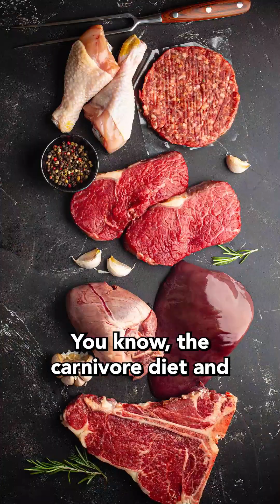Are Vegetables Bad for You?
Do plants and vegetables really have toxins? I asked Dr. Yasmine Mason from Fermentation Farm in California, who specializes in health foods.